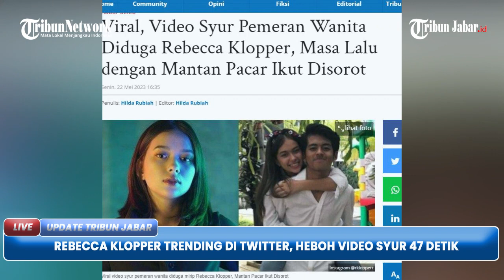Rebbecca Klopper Trending Topik di Twitter, Heboh Video Syur 47 Detik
Nama Rebbecca Kloper mendadak menjadi trending topic di Twitter, Senin (22/5/2023).

Hal itu lantaran video syur 47 detik yang pemeran wanitanya diduga mirip Rebecca Klopper. (*)